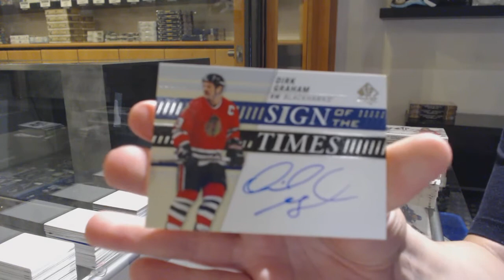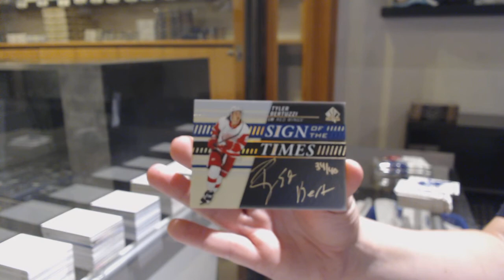19-20 Upper Deck SP Authentic Hockey 4 Box Break - C&C GB #11,897